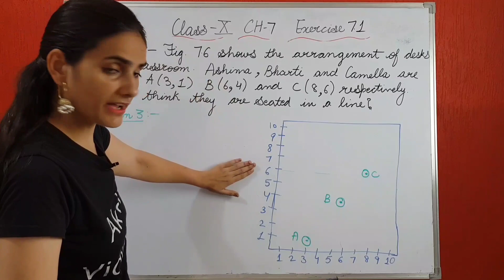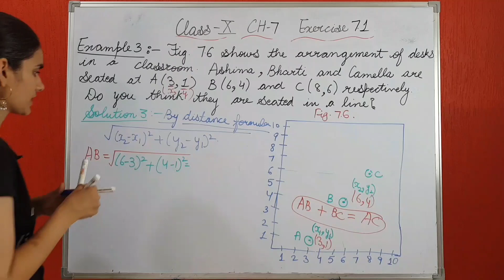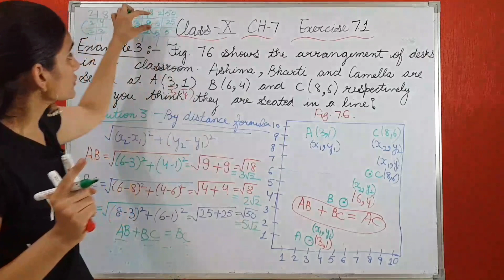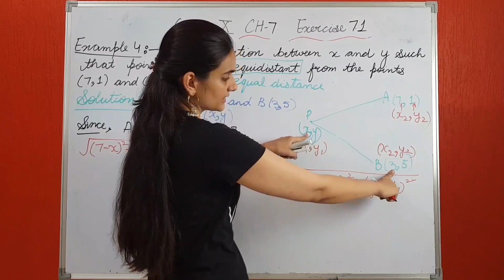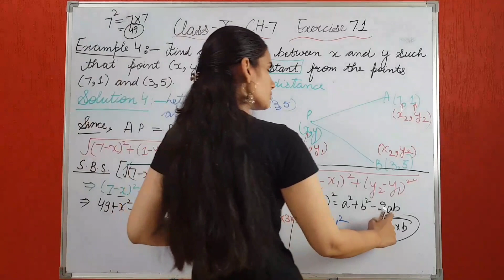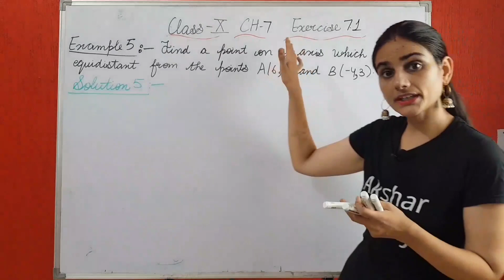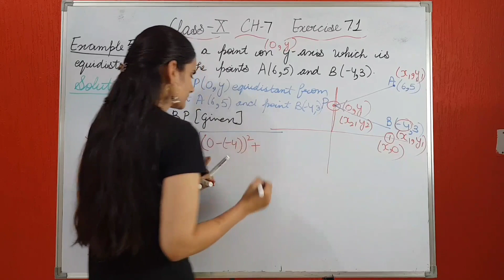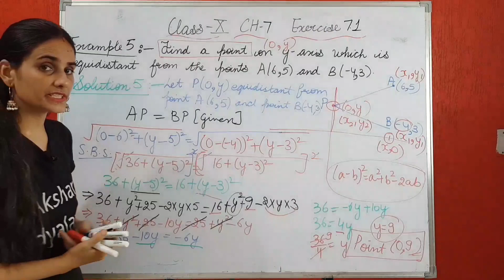Avoid these Math mistakes in Ch-7 Class 10 | Examples 3,4,5 included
If you're looking to learn more about the Ch-6 Theorems, then you're in the right place! In this video, we're going to share with you the secrets to unlocking the secrets of these three theorems from our new class 10 maths syllabus for the year 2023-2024.

By watching this video, you'll learn how to solve these three theorems from our new class 10 syllabus. This will help you prepare for the board exams, and improve your maths skills for the future! So what are you waiting for? Watch the video and learn about the Ch-6 Theorems today!
This video contain solution Exercise 6.1 .so dont miss this lecture.

 In these question we will teach u with basics so u dont have any confusion. comment below of any kind of question and suggestion do like the video and subscribe the channel

Theorem 6.1 : If a line is drawn parallel to one side of a triangle to intersect the
other two sides in distinct points, the other two sides are divided in the same
ratio.

Theorem 6.2 : If a line divides any two sides of a triangle in the same ratio, then the line is parallel to the third side.

Theorem 6.3 : If in two triangles, corresponding angles are equal, then their corresponding sides are in the same ratio (or proportion) and hence the two triangles are similar.

Theorem 6.4 : If in two triangles, sides of one triangle are proportional to (i.e., in the same ratio of ) the sides of the other triangle, then their corresponding angles are equal and hence the two triangles are similar.

Theorem 6.5 : If one angle of a triangle is equal to one angle of the other triangle and the sides including these angles are proportional, then the two triangles are similar.

At our channel you will find complete guide for making your calculation simple and better follow our vedic maths series for that and improve you're calculation speed, check out link below for more details

our social account
Below are the links of few of our videos.

This channel is purely for maths, we give you best tricks to make your calculation faster and efficient. Our videos are specifically designed to cater to the CBSE curriculum. at OUR channel we guide with vedic maths for making calculation much more easy and simple.